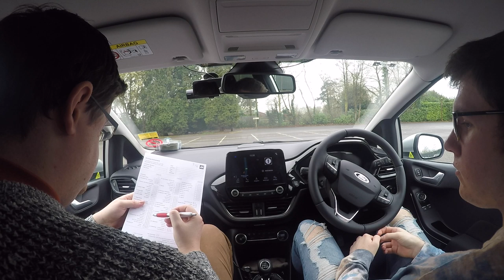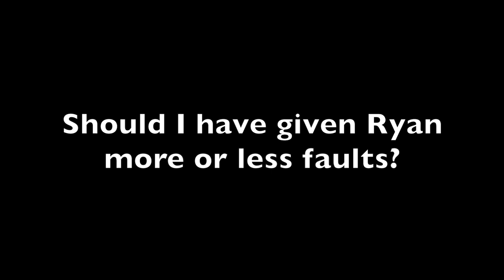UK Driving Test 2020 | Stop signs, emergency stop, sat nav, parallel park.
*Filmed Before Lockdown*
UK Driving Test 2020 | Will Ryan stop at the stop sign?

To date Ryan has been having weekly lesson and some private practice. All topics have been covered and we have recap any areas of concern, how will Ryan get on putting it all together in his first full length mock driving test?

During todays mock test we do some 70mph 3 lane dual carriageway, busy roundabouts, stop signs, parallel parking & emergency stop. Oh, not to mention also using the sat nav for half of the route.

*Revision Material*
Ultimate Driving Craft (Advanced)

*Camera Equipment*:
Blackvue DR750S Dash Cam
GoPro Hero 4
Booster Battery Pack

Every situation is different and driving is not black and white, as such I cannot accept liability for misleading or inaccurate information or omissions in information. I will of course do my best to make the videos as accurate as possible :-)